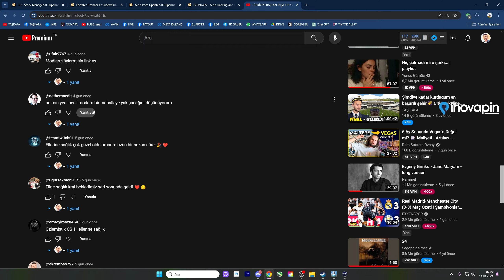Modern TOKİ Bölgesi İnşa Ediyorum - Cities Skylines [B04]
Cities Skylines 2: En İyi Şehir Kurma Simülasyonu! Detaylı Gameplay ile Cities Skylines 2'yi Keşfedin! İnşa etmek, planlamak ve yönetmek için en iyi şehir kurma deneyimini arıyorsanız, doğru yerdesiniz! Bu video, şehir kurma tutkunları için tam bir zevk şöleni sunuyor. Hadi, kendi hayallerinizdeki şehri inşa etmek için harekete geçin ve Cities Skylines 2'nin büyülü dünyasına dalın!

00:00 Intro
01:29 Başlıyoruz
03:00 Obruk Felaketi
08:00 Dağlık Bölgede İnşaat
13:20 İnşaat Başladı, Vatandaşlar Geliyor
16:30 Hz. Ali Camii
22:00 Yeni Bölgeye Toplu Taşıma
26:26 Kavşak Şerit Kuralları
31:10 Final, Detayları İnceleme

Cities Skylines, Paradox Interactive tarafından geliştirilen ve Colossal Order tarafından yayınlanan bir şehir kurma ve yönetim simülasyon oyunudur. Oyuncular, kendi şehirlerini inşa etmek, altyapıyı yönetmek ve sakinlerinin ihtiyaçlarını karşılamak için geniş bir araç setini kullanabilirler. Oyun, detaylı şehir planlaması, trafik yönetimi, kamu hizmetlerinin sağlanması ve ekonomik kalkınmanın izlenmesi gibi çeşitli unsurları içerir. Modlama desteği sayesinde, oyuncular oyun deneyimini genişletebilir ve özelleştirebilirler. Cities Skylines, şehir kurma tutkunları için vazgeçilmez bir simülasyon deneyimi sunar.